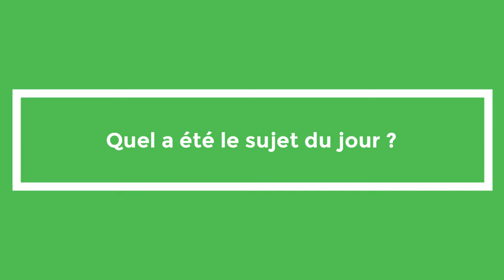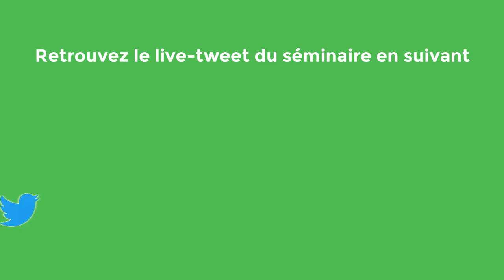Dilemmes pour Lise Jacquez et Sébastien Rouquette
Lise Jacquez et Sébastien Rouquette se prêtent au jeu de l'entretien flash mené par les étudiant·e·s du Master 2 Communication et culture scientifiques et techniques (CCST) de l’Université Grenoble Alpes, suite à leur intervention intitulée "Le risque volcanique au Pérou : perception des habitants et campagne de communication" lors du séminaire "Sciences, société, communication" (édition 2021).
Le séminaire interdisciplinaire et pluriannuel "Sciences, société, communication" est coordonné et animé par Mikaël Chambru (UGA, GRESEC). Il est organisé par la MSH-Alpes, dans le cadre de son axe Transalpes.